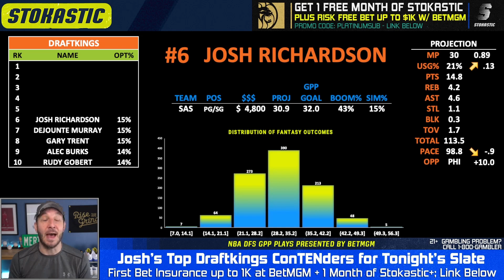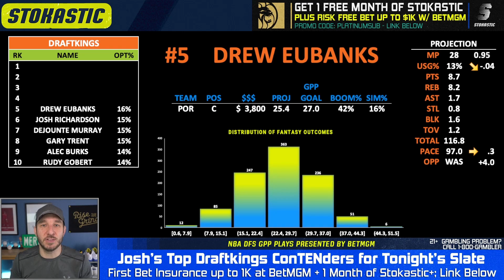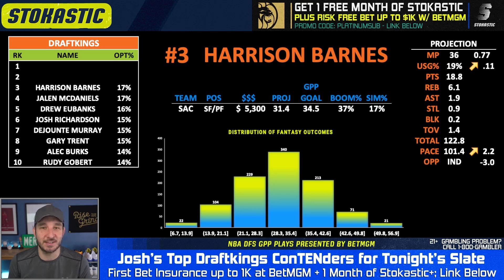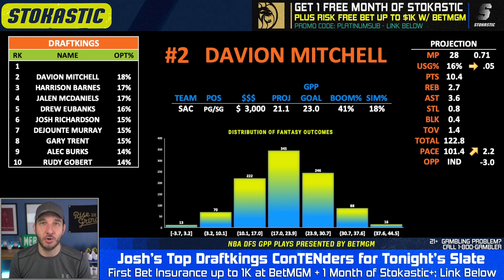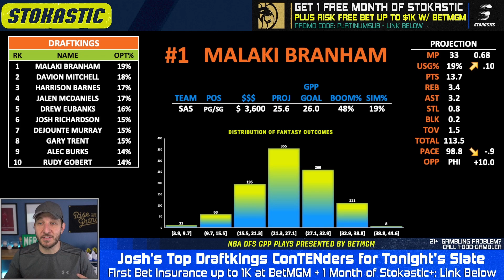DraftKings NBA Lineups Friday 2/3/23 | NBA DFS ConTENders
Josh Engleman brings you his Top 5 DraftKings NBA lineup picks today (Friday, 2/3/23). Check out who is popping in Josh's NBA DFS projection model, and who he's targeting as the top daily fantasy basketball plays on the DraftKings NBA slate!

💸 Get a FREE Month of Stokastic+ Platinum AND up to a $1,000 bonus bet if your bet loses when you register at BetMGM Sportsbook and make your first wager.

🆓 Win a FREE month of Stokastic Platinum+ with the Stokastic Hall Of Fame Promo

📲 Click here to sign up for our Stokastic MVP program & a chance to win a FREE Year of Stokastic+ Platinum

📩 Get access to exclusive Stokastic promos, giveaways, and featured content for FREE by joining our daily newsletter